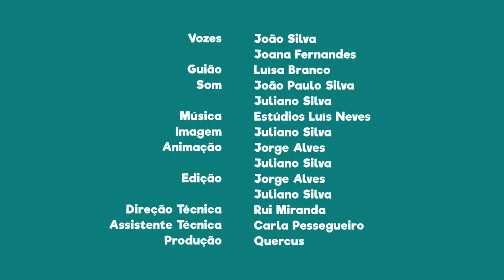FNT11E19 - PN da Serra da Estrela: o Lagarto-de-água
Sabias que nesta área protegida podes observar o Lagarto-de-água?